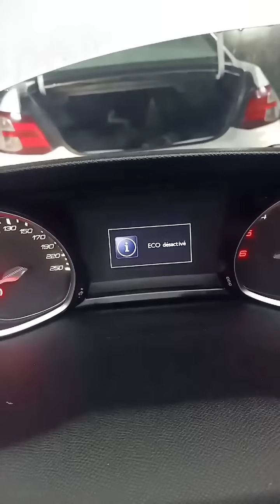لي يحب يدير على نصيحتي و الله يسهل الصعيبةbile Batterie 308 t9 hdi stop and star